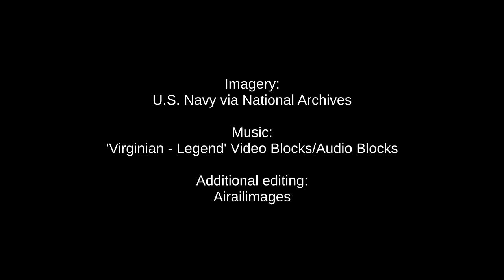Pacific WW2 Carrier Action; Color and B&W; SBD F6F TBM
We've encountered a lot of official U.S. Navy motion picture footage from World War II, plus film of early aircraft carrier operations going back to the 1920s. And there's a batch of Korean War, Cold War, and Vietnam war film. Some is amazing Kodachrome color, some is gritty and stark black-and-white film.
 We will present this film in an ongoing series of short programs. Please watch the Airailimages Channel for additions to this film collection.
 The U.S. Navy did a good job training photographers, both still photo and motion picture, who captured a fleeting moment in time -- the World War II era of frantic carrier battles. The film you see here includes Kodachrome shot aboard an Essex-class carrier, possibly USS Lexington; Maybe USS Yorktown, around December 1944.
 Durable Dauntless dive bombers move on the flight deck, their blue, gray, white camouflage looking smudged and battle-worn. F6F Hellcats land, sometimes with mishaps. A splash filmed to the side of the carrier is said to be the demise of a Japanese "Kate" bomber. Other color scenes show refueling at sea. And look at the F6F Hellcats landing -- at least one of them, probably an early F6F-3, shows a lighter blue surround to the national insignia, suggesting it replaced the short-lived red surround. Interesting quirks for model builders.
 The black and white film, possibly from November 1943, shows activity said to be aboard USS Yorktown as sailors play a game on deck. Ammunition boxes are stacked. Men are transferred from a destroyer to the aircraft carrier; this is life at sea in World War II.